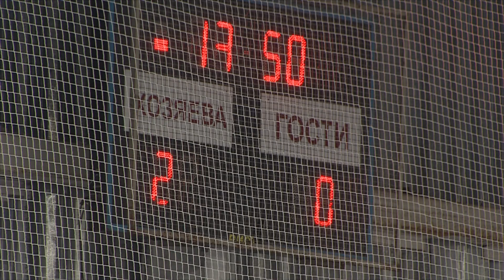Репортаж ТВР+ о матче "Энергия-Ниском" - "Фубры"